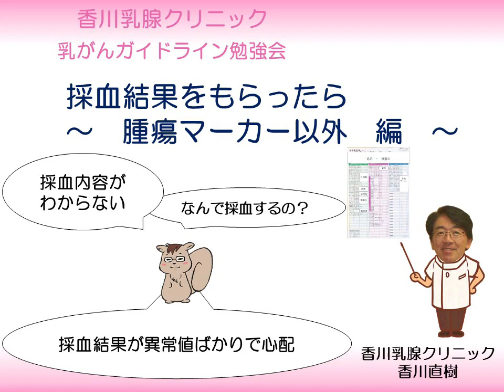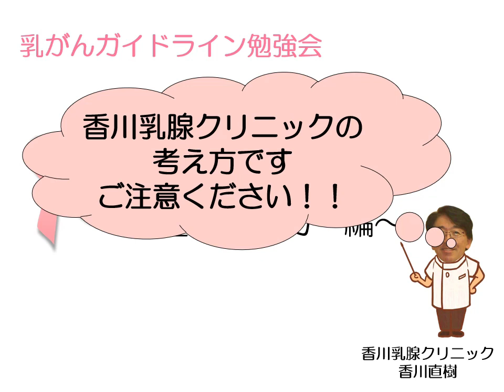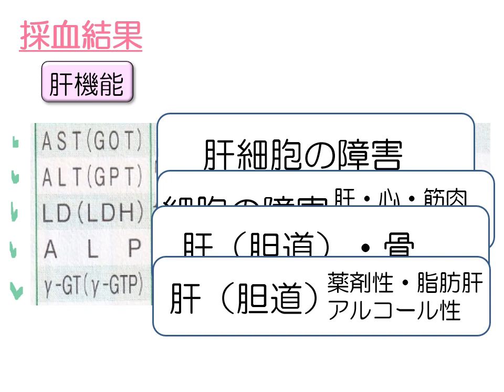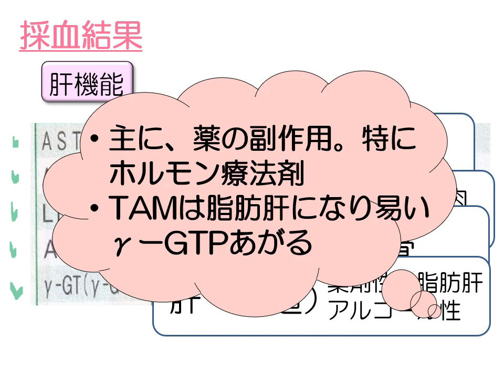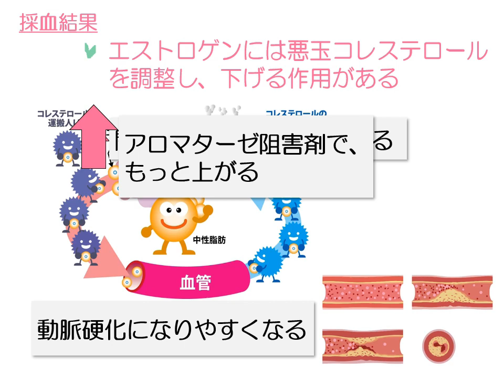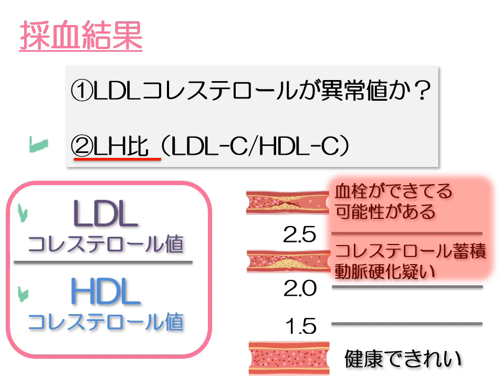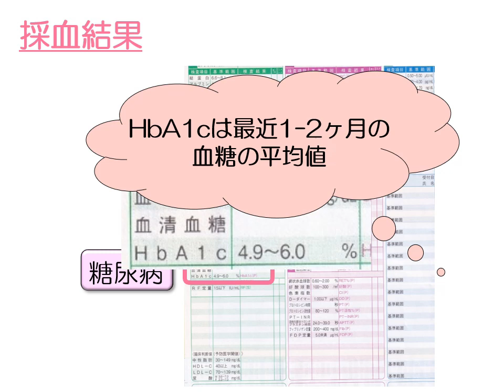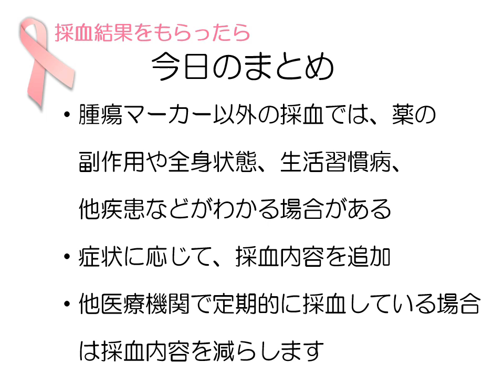採血結果をもらったら～腫瘍マーカー以外編～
乳がんの術後治療中または、フォローアップ中には定期的に採血をします。
診察の際には、採血結果について説明を受けて、結果用紙を渡されます。
その採血結果についての、香川乳腺クリニックでの、基本的な考え方を説明します。
今まで6年間毎週、”ローズブリュエ”という、クリニックのあるピンクリボン39ビルのサロンでおこなっていた、勉強会の内容を、動画にしました。